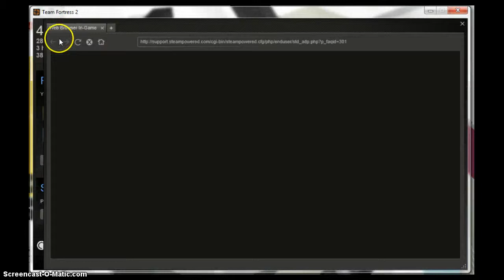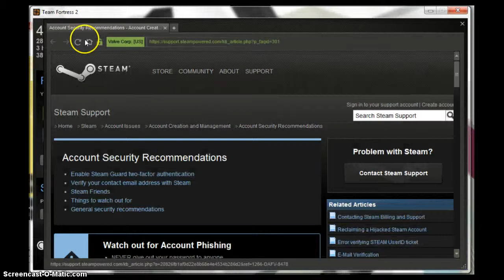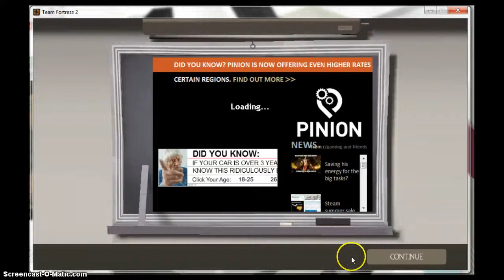TF2 playoff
Playing TF2